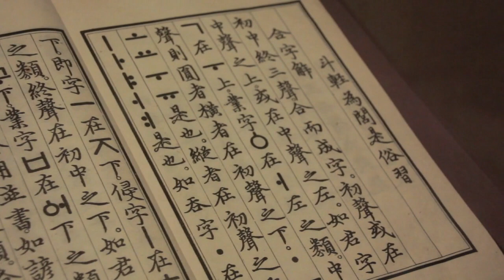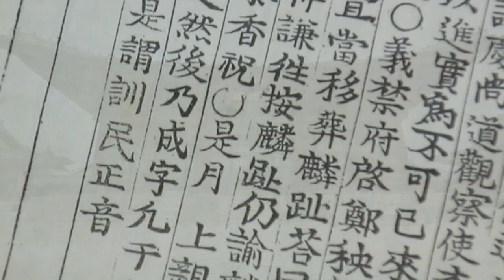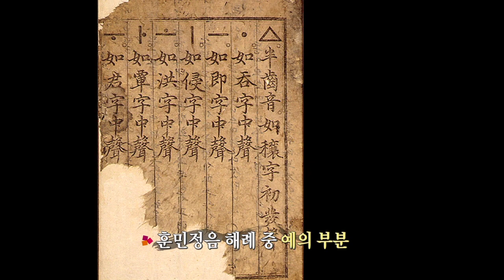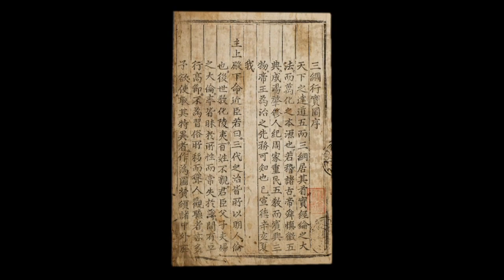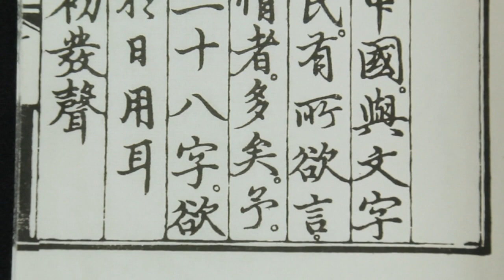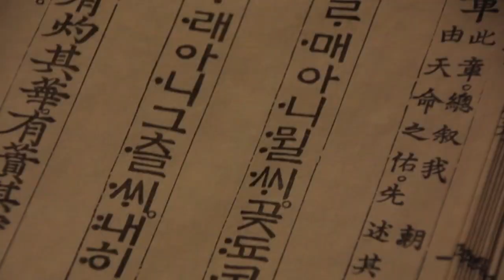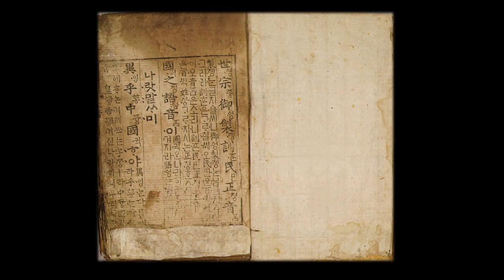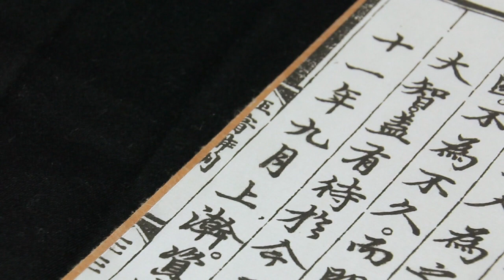훈민정음 1부 한글해설서, 훈민정음 해례본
프로그램명

이야기문화유산-7분다큐

내용

1997년 유네스코 세계기록유산으로 등재된 훈민정음 해례본은 새로운 문자 훈민정음의 창제 이유와 글자를 만든 원리가 설명돼 있는 일종의 해설서이다. 세종 28년인 1446년 간행된 이 책은 오랜 시간 자취를 감추었다가 1940년 안동에서 발견됐다. 훈민정음 해례본의 발견은 한글 창제를 둘러싸고 계속되던 논란을 일순간에 정리한 사건이었다. 세종은 왜 훈민정음 해례본이라는 책을 펴냈던 것일까?

UCI

공공누리표시

본 저작물은 공공누리 출처표시 + 상업적 이용금지 + 변경금지 조건에 따라 이용할 수 있습니다.

출처 : 문화재청 문화유산채널

핵심키워드

해례본,한글창제,한글,훈민정음,세종,해설서